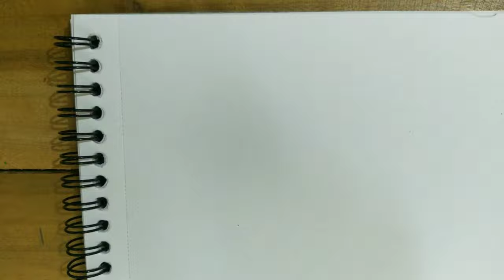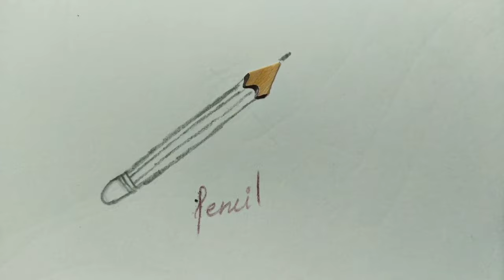Pencil Shaving | Pencil Shaving Art | Pencil Shaving Ideas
A4 Arcade 🌈

pencil shaving art,
pencil shaving craft,
pencil shavings,
pencil shaving activity,
pencil shaving flower,
pencil shaving art girl,
pencil shaving art tree,
pencil shavings bottle art,
pencil shading drawing,
pencil shaving craft ideas,
pencil shaving art ideas,
pencil shaving art peacock,
pencil shaving art butterfly,
pencil shaving art fish,
pencil shaving butterfly,
pencil shavings bottle art malayalam,
pencil shavings bottle craft,
pencil shavings biodegradable,
pencil shaving craft activity,
pencil shaving card,
pencil shaving craft peacock,
pencil shaving craft fish,
pencil shaving drawings,
pencil shading drawing easy,
pencil shaving design,
pencil shavings dress,
pencil shading drawing of girl,
pencil shading drawing for beginners,
pencil shading drawing scenery,
easy pencil shaving art,
easy pencil shavings,
pencil shaving flower pot,
pencil shavings fish,
pencil shavings for plants,
pencil shavings food review,
pencil shaving fire class,
pencil shaving art flower,
pencil shading girl,
pencil shading girl drawing,
pencil shading girl easy,
pencil shading god,
pencil shading girl drawing easy,
pencil shading glass,
pencil shading girl face,
pencil shading god drawing,
pencil shaving house,
pencil shaving art house,
pencil shavings ideas,
pencil shaving in eye,
pencil shading kya hota hai,
pencil shaving meaning in tamil,
pencil shaving mother's day card,
pencil shaving owl,
pencil shaving art owl,
pencil shaving painting,
pencil shaving peacock,
pencil shaving pasting,
pencil shaving project,
pencil shavings plant,
pencil shaving pendant,
pencil shaving art pineapple,
pencil shavings art,
pencil shavings drawing,
pencil shavings work,
pencil shavings greeting cards,
pencil shaving scenery,
pencil shading scenery,
pencil shavings smell,
pencil shaving speedrun,
pencil shaving art scenery,
pencil shaving tree,
pencil shaving art umbrella,
pencil shavings waste painting,
art with pencil shaving,
painting with pencil shavings,
pencil shaving art work,
pencil shaving art 5 minute crafts